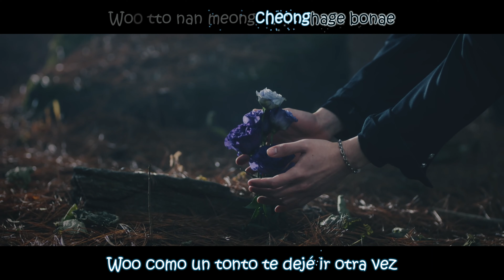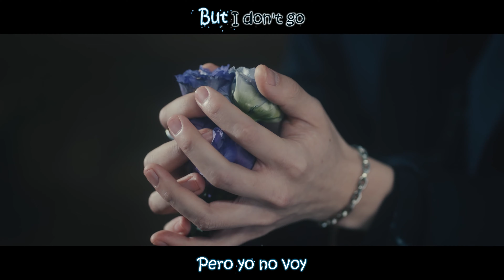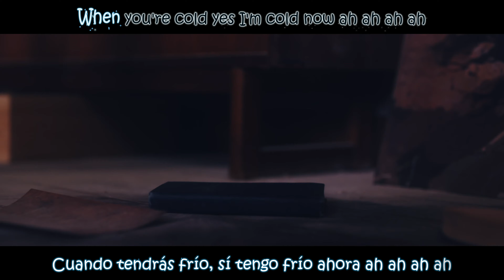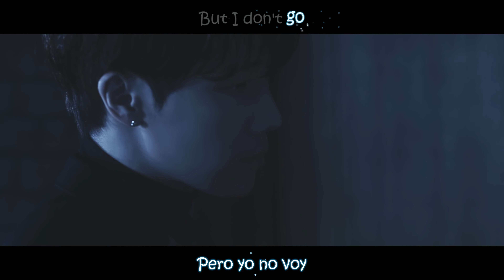Kim Sung Kyu - I'm Cold Sub español